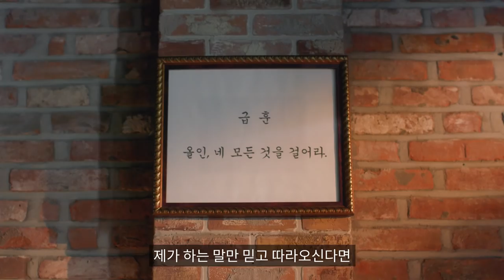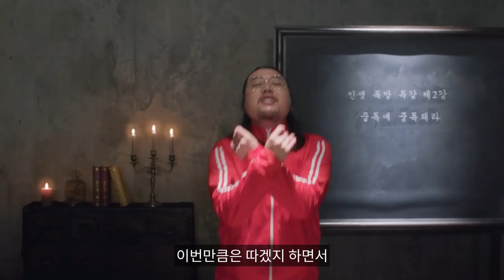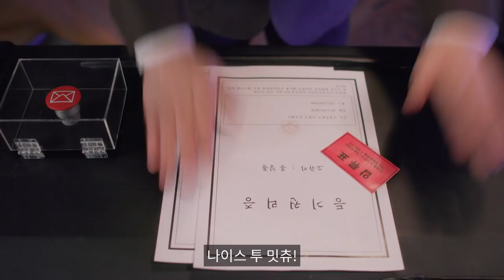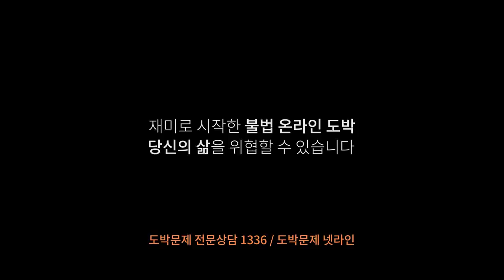진짜 실감나는 인생 폭망 꿀팁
손가락 하나로
인생 폭망하는 방법.avi

학원비, 알바비, 엄마 약값까지 ㄷㄷ